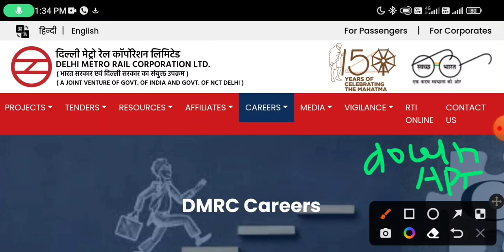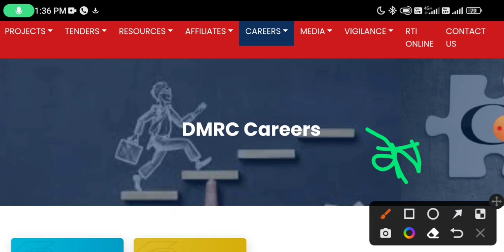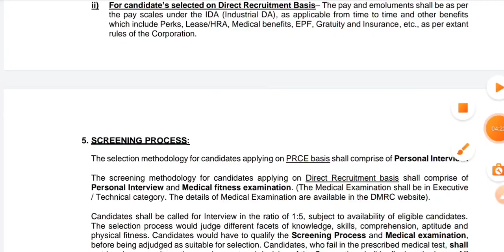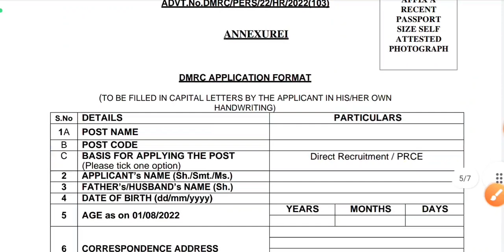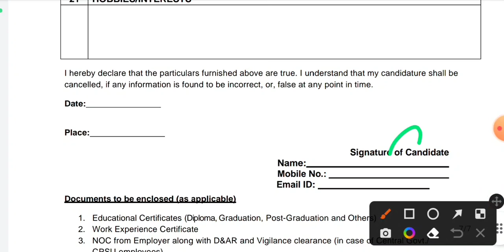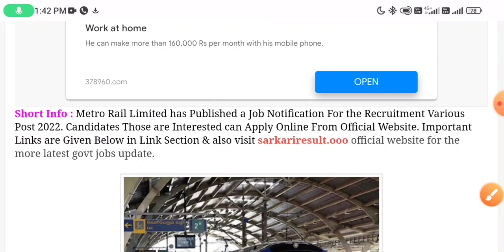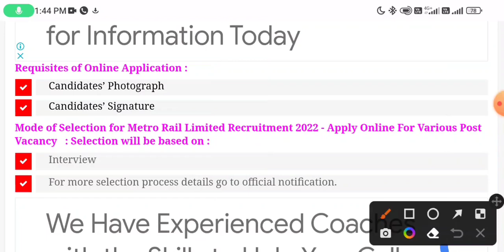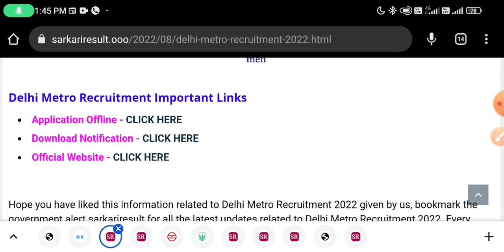RAILWAY METRO RECRUITMENT 2022 | RAILWAY METRO BHARTI 2022 | RRC UPCOMING VACANCY 2022 IN SEP 2022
RAILWAY RECRUITMENT 2022 | rrb new vacancy, new vacancy 2022 , railway metro, railway tc vacancy railway vacancy, ntpc, group d exam , govtjob portals  rpf recruitment 2021, bookng clerk, tte, goods guard bharti

rrb recruitment
rrb ntpc
rrb login

topics:-
sarkari job
govt jobs
sarkari naukri
freejobalert 2022
10th pass govt job
10th pass job
freee alert job
mazi nokari
apprenticeships
job vacancy
sbi careers

Indian Railways has issued a recruitment notification for the recruitment of Multiple Vacancy through recruitment notification. Candidates who have completed 10th,12th Class, Diploma, Graduate, Engg, PG Graduate, govtjob portals,